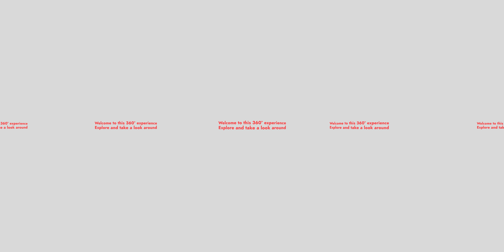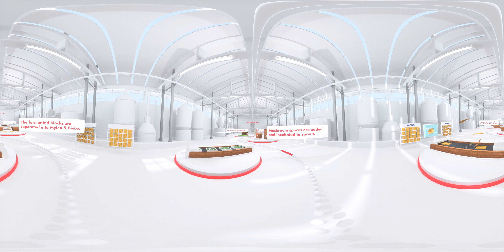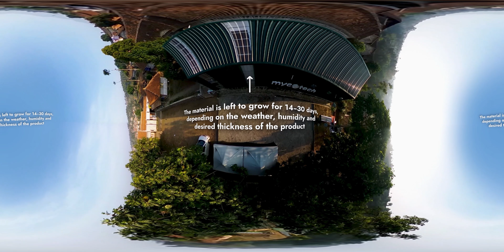Mycotech: Indonesia start-up creates sustainable leather with mushrooms (360 video) | DBS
Indonesian-based startup Mycotech is using mushrooms to turn agricultural waste into sustainable ‘leather’. Paid and presented by DBS.